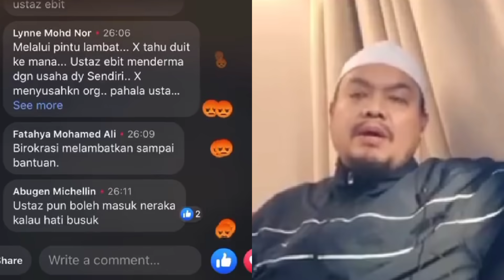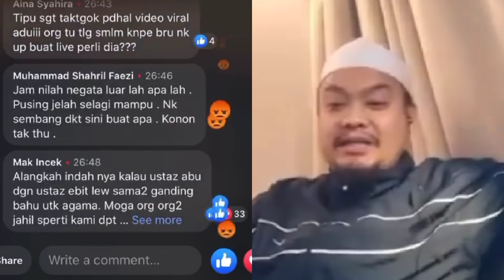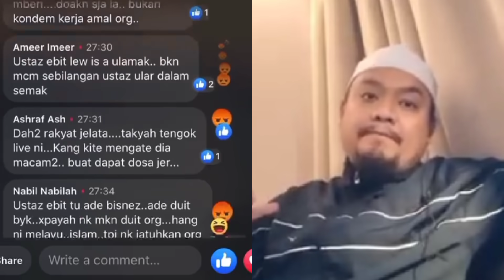Selepas Teruk Kena Hentam| Ini Penjelasan Ustaz Abu Syafiq.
Semalam Ustaz Abu Syaifq mencuri perhatian ramai apabila memuat naik status yang menyatakan meletak gambar dan video orang mskin yg susah sehingga memalukan dia adalah ‘aib. Haram!